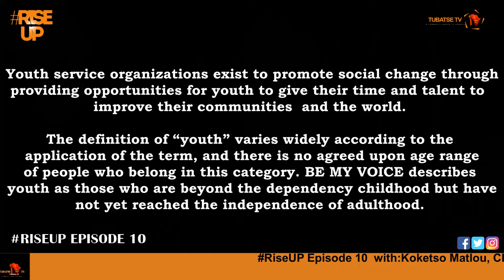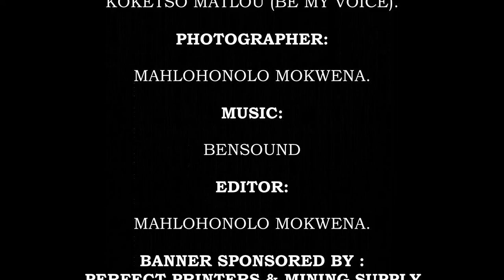RISEUP: Episode 10 with Koketso Matlou of BeMyVoiceOrganisation.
HOSTEDBY: Agnes Kgwetiane. 14/01/2022.

Koketso says His NPO is headed by a group of young people born and bred in Tjibeng, Atok in Limpopo Province.
Be My Voice's core objective is to speak for those who are silenced, or cannot speak for themselves, also to create a platform for youth to express themselves.

The Organisation aims to keep young people off the streets by empowering them with the suitable platforms they need to showcase their talents and skills and to also address Socio Economic Issues such as income, education, employment, community safety, and social support.